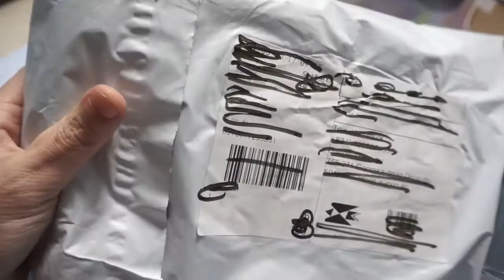기분 꿀꿀하셔? 그럼 나랑 같이 언박싱 힐링해요. ㅡㅜ** 해외직구 * 코스프레 가발 & 큐빅목걸이 & 미니어처 장식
오늘 하루 기분 좋게!! *^^*/